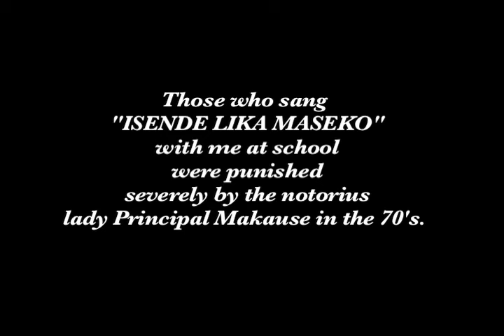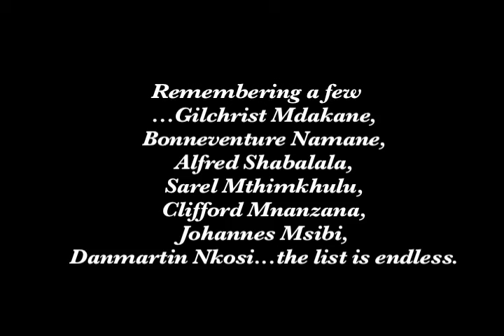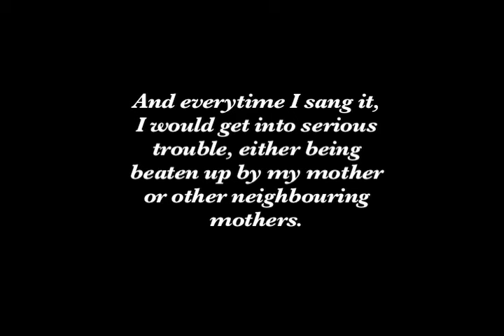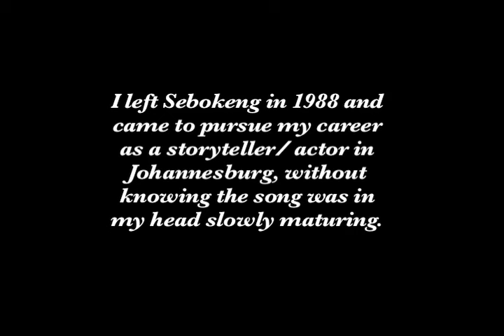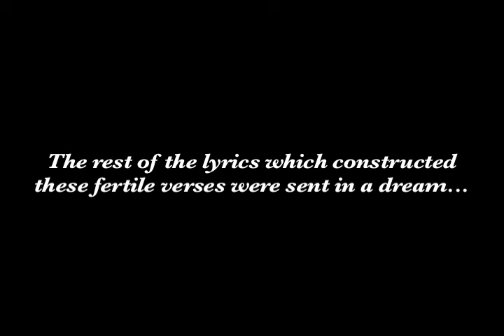ISENDE - MASEKO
A strange ear and mind poking composition by the creative powers in me which I could not resist.

Composer: HAMILTON DHLAMINI
Lyrics: HAMILTON DHLAMINI
Voices: ZAKATA